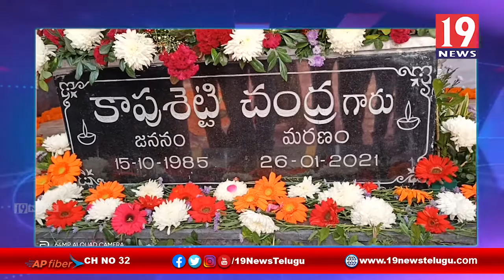భార్య జ్ఞాపకార్ధం శిలా విగ్రహాన్ని ఆవిష్కరించిన కాపుశెట్టి దుర్గాప్రసాద్ -విశాఖ జిల్లా